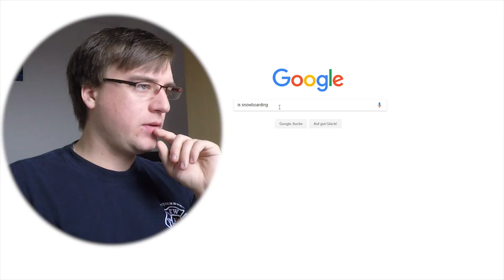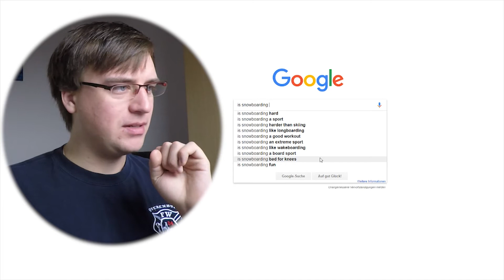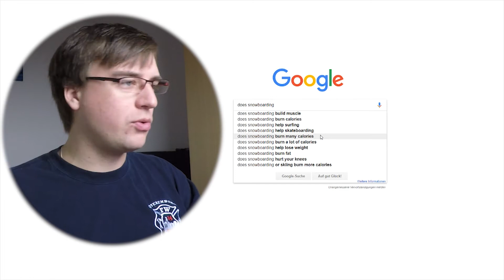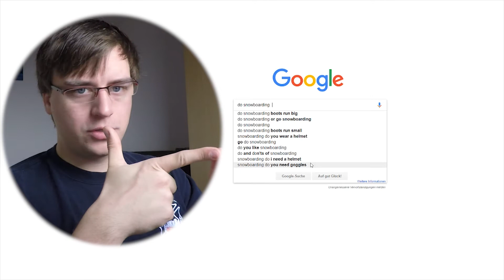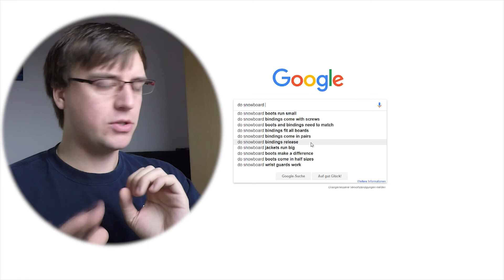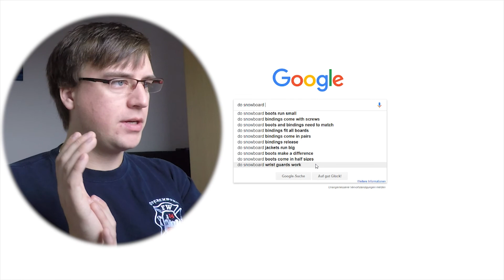Google Autofill Snowboard Questions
in this video I Answer all the most common Questions asked on google.